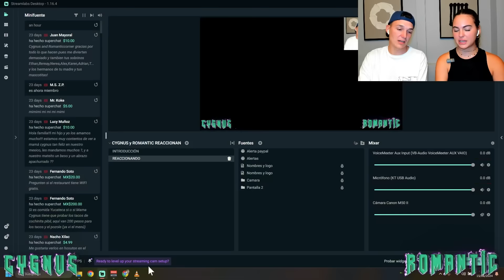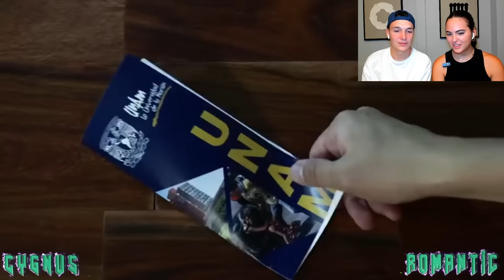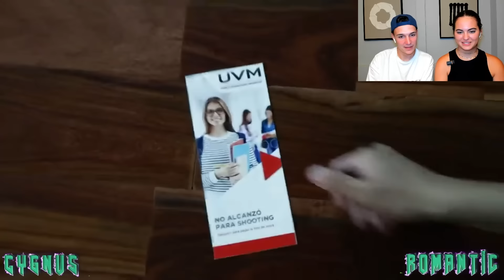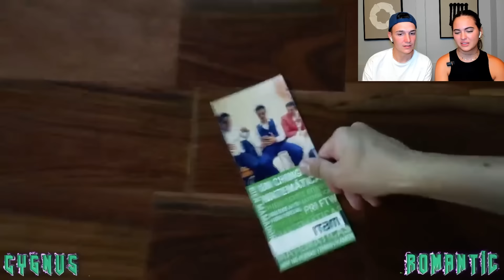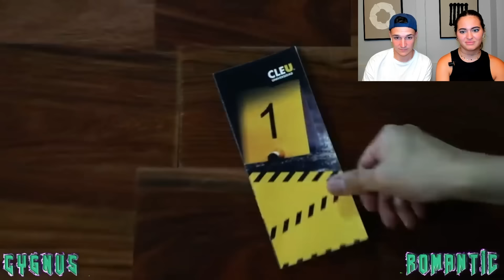🇪🇸 MIS SOBRINOS REACCIONAN a SI LAS UNIVERSIDAD de MÉXICO fueran PERSONAS 😂🇲🇽 *no entienden nada*